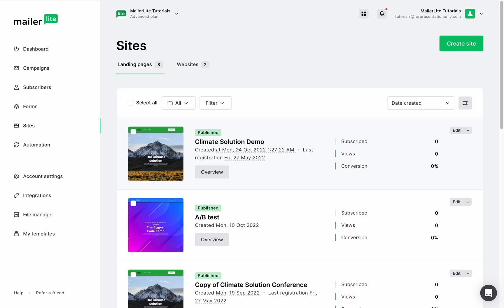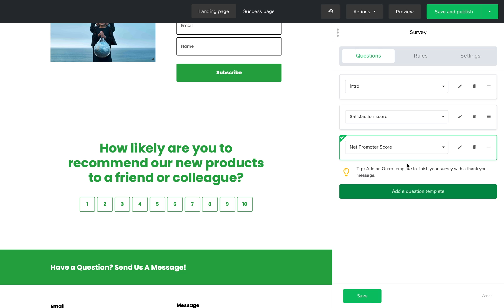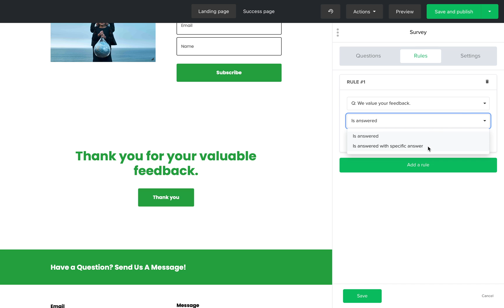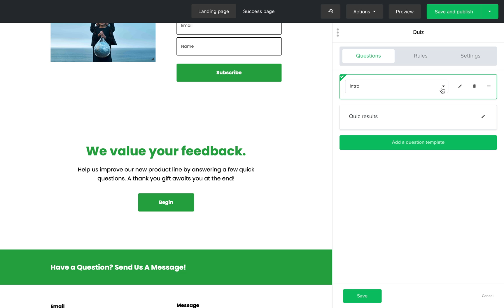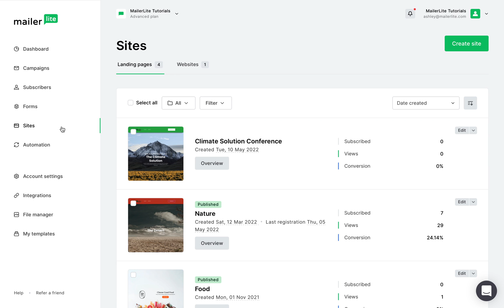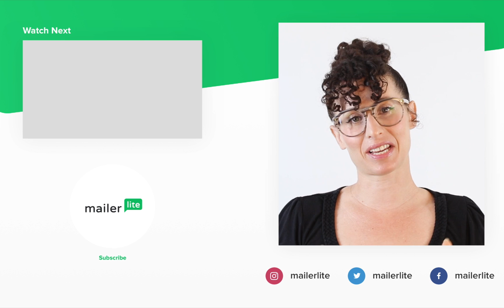How to create (free) survey and quiz landing pages - MailerLite tutorial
Creating a quiz or survey landing page is a great way to increase engagement with your audience and learn more about them. This type of landing page is great for collecting information from your visitors, such as their email addresses or responses to questions.

In this video tutorial, you will learn how to create a free survey or quiz landing page in MailerLite.

You will learn:
- Difference between survey and quiz blocks
- Add questions and rules to your landing page
- Customize the look and feel of your landing page survey/quizzes
- All about the survey and quiz landing page analytics

This video is also included in our Mailerlite Academy 👩‍🎓 Become a certified Email Marketing Expert and acquire a full range of skills that can improve your overall marketing strategy and campaign performance. Enroll for free here →

This tutorial is for the new MailerLite platform. Watch the tutorials for the Classic version of MailerLite:

Time stamps:
0:00 - Benefits of using a survey or quiz on your landing page
0:23 - Open the landing page editor
0:42 - Add a survey block to the landing page
0:57 - Types of questions in a survey and how to add them
2:19 - How rules in a survey work
3:15 - Add a quiz block to the landing page
3:36 - Types of questions and answers in a quiz and how to add them
4:36 - Survey or quiz results report